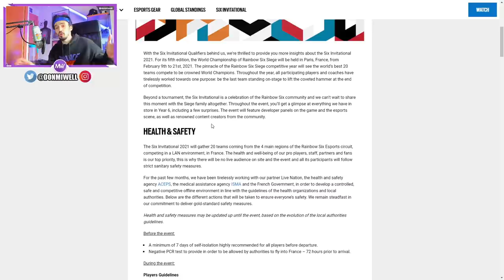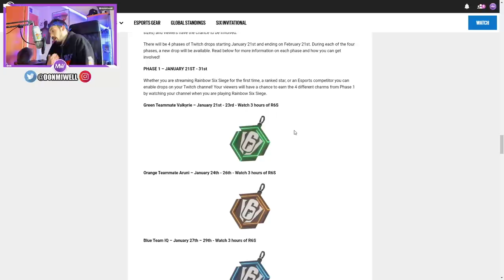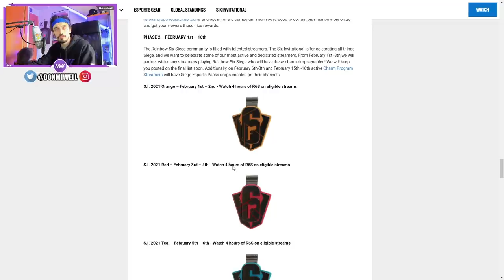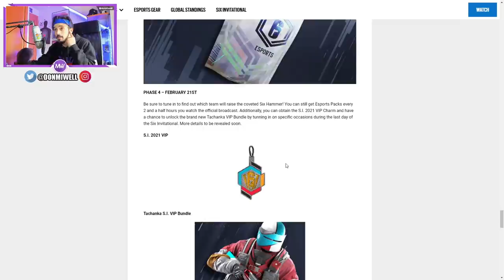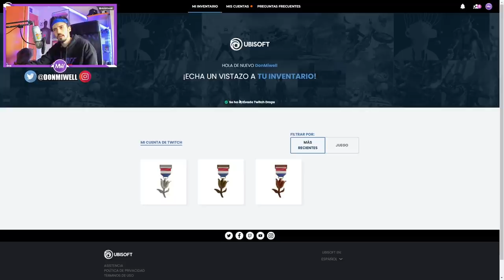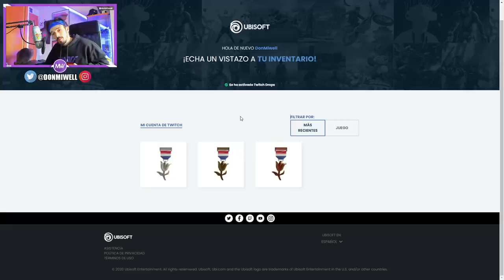AMULETOS GRATIS POR VERME Y ALPHAPACKS POR EL INVI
✅GT XBOX: miwell
✅ID ps4: miwellYT